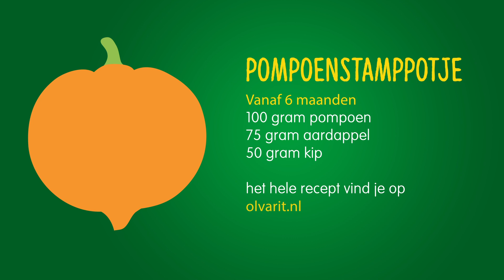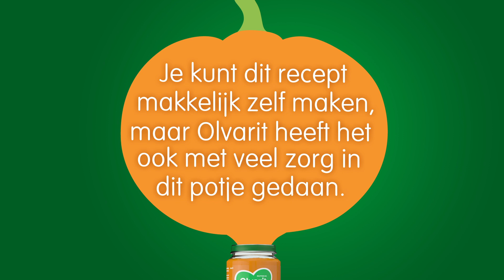STAMPPOTJE van POMPOEN voor je BABY met Olvarit In de Keuken!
Koken voor een baby is heel anders dan voor volwassenen. In deze aflevering van Hapsgewijs laten we je zien hoe je een heerlijk stamppotje maakt voor je baby! |